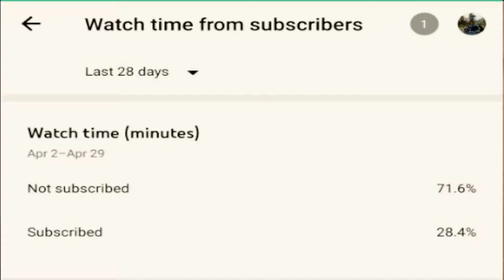Home Made Rasgula || Try At Home || Using Two Ingredients Only || Lockdown Time || NEVER SETTLE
Thank u so mch for supporting me...